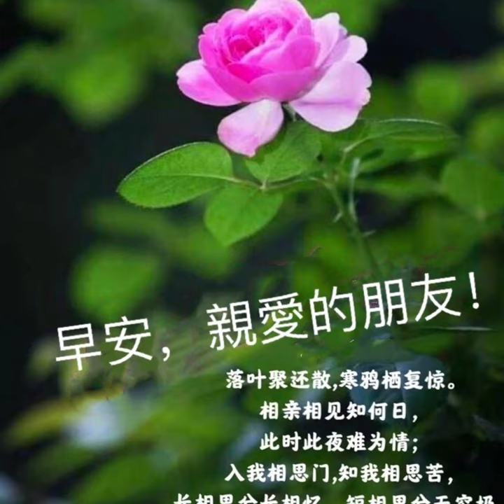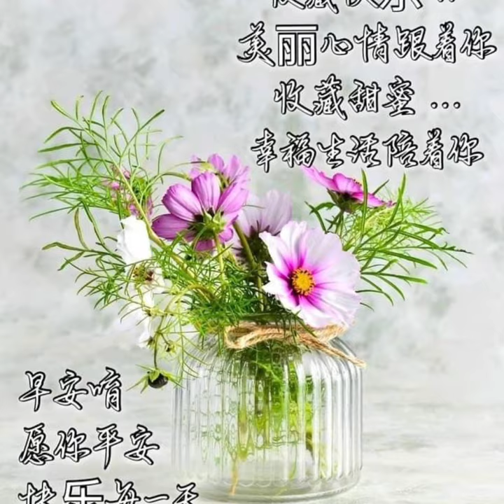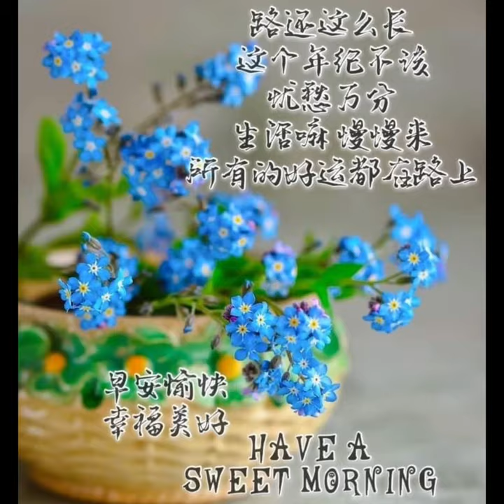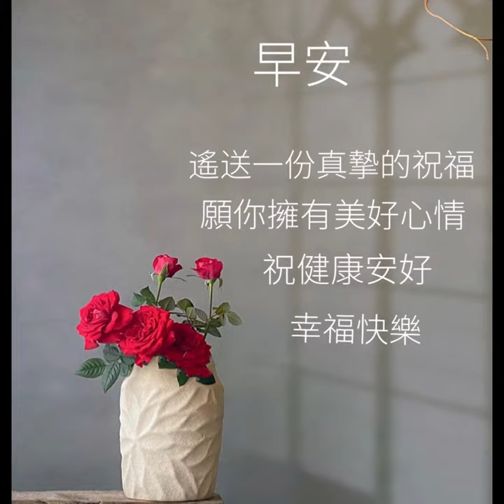早安~風塵淚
風塵淚~曾心梅